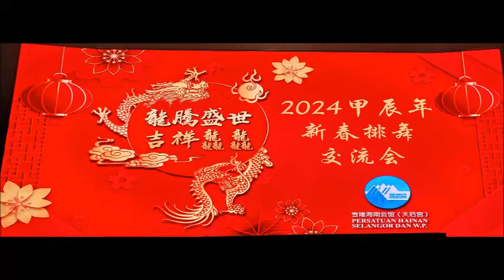万事都如愿 (Wan Shi Du Ru Yuan) - 2024 CNY Line Dance Performance by Fiona & students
Event: 2024 CNY Line Dance Performance & Party at Thean Hou Temple Event Hall.